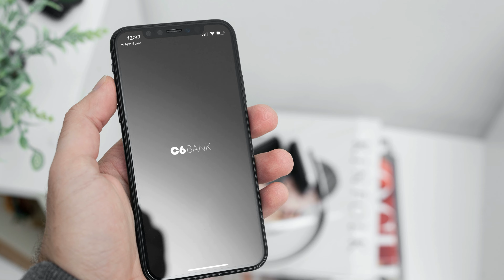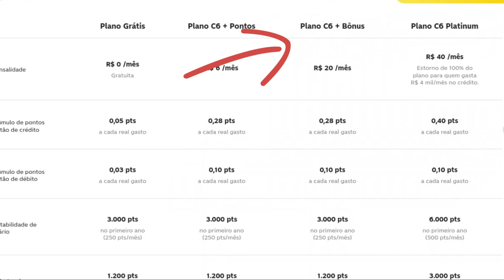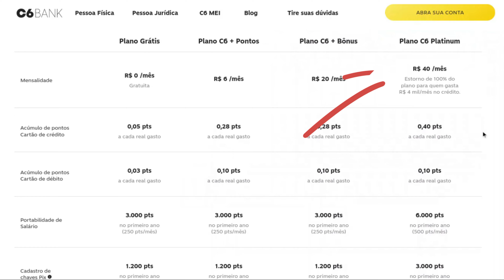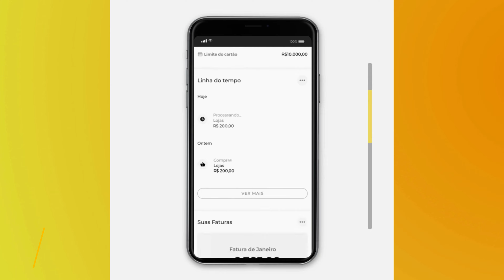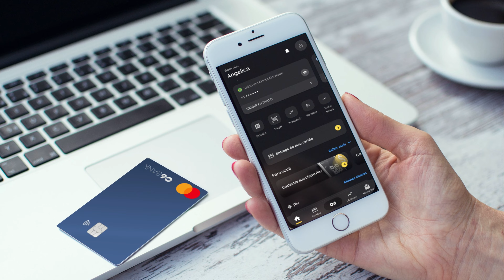C6 Bank Cartão de Crédito vale a pena? Como pedir? Qual o limite? (Aceleradores, Platinum e Carbon)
O C6 Bank oferta diferentes tipos de cartões. Mas é bom? Tem anuidade? Aprova fácil? Tem milhas e pontos? Confira!

💳 Sem cartão pra assinar? Faz um Digio

00:00 - Introdução
00:12 - Pontos Positivos
00:13 - C6 Bank é confiável?
00:25 - Como pedir?
00:55 - Limite inicial
01:06 - C6 Cartão Básico
01:20 - Aceleradores (C6 + Pontos e C6 + Bônus)
02:18 - Pontos Átomos (milhas)
02:36 - C6 Platinum e Acelerador
03:10 - C6 Carbon (Pontuação e benefícios)
03:48 - App
04:02 - Pontos Negativos
03:27 - Conclusão: vale a pena?

O C6 Bank é um dos maiores bancos digitais do Brasil e oferta diferentes tipos de cartões. Mas quais são eles? Valem a pena? Como funciona? Saiba tudo nos próximos minutos.

Pontos Positivos

Mas pra começar, o C6 Bank é confiável? A instituição é uma das fintechs mais importantes do Brasil, além de contar com todas as autorizações do Banco Central para poder funcionar. Portanto, é seguro.

Depois de abrir a sua conta, o C6 Bank fará a análise de crédito em seu nome e passará a monitorar as suas movimentações. Algumas pessoas já são aprovadas no cartão de crédito logo de cara, mas na maioria das vezes, será preciso movimentar a conta e esperar alguns meses para conseguir obter crédito. Logo, a dificuldade de aprovação do cartão é considerada média.

O limite inicial depende da análise interna do banco, mas é comum ver relatos na internet de pessoas que conseguiram altos limites com a fintech. Ademais, o limite pode ser aumentado à medida que você utiliza o cartão para os seus gastos mensais.

O C6 Bank conta com três cartões. O cartão C6 comum, o C6 Platinum e o C6 Carbon. O C6 básico não tem anuidade, possui as funções de débito e crédito, faz parte do programa Mastercard Surpreenda e pontua 0,05 pontos por real gasto no programa de pontos Átomos. O interessante é que você pode contratar aceleradores de pontos, para pontuar mais a cada compra. Contratando o plano C6 + Pontos, que custa R$ 6,00 por mês, você passa a pontuar 0,28 pontos para cada real gasto. Já com o plano C6 + Bônus, que custa R$ 20 mensais, você também pontua 0,28 pontos para cada real gasto, mas passa a ganhar 600 pontos adicionais todos os meses.

Então, o cartão puro não possui anuidade, mas você pode contratar os aceleradores para obter mais pontos, caso seja o seu interesse. No fim das contas, por ano, você pagará R$ 72 no plano C6 + Pontos e R$ 240 no plano C6 + Bônus, então, é preciso fazer as contas para saber se vale a pena ou não pra você.

Ao acumular pontos, você pode trocá-los por produtos, cashback na fatura, passagens aéreas ou até mesmo transferi-los para a Livelo, o melhor programa de fidelidade do Brasil.

Já o C6 Platinum, também tem anuidade gratuita e é emitido para clientes que fazem movimentações com valores mais altos. Para fazer o upgrade, você pode ir na aba de cartões e ver se já está disponível pra você. O Platinum possui benefícios especiais da bandeira Mastercard, como o serviço de Concierge, seguro de automóveis alugados, seguro médico em viagens, assistente de viagens e mais. Este cartão também conta com um acelerador, que custa R$ 40 por mês e te dá 0,40 pontos por cada real gasto. O interessante é que você tem isenção nessa cobrança se o seu gasto for maior de plenos R$ 4 mil por mês. Nessa categoria, você pode emitir um adicional gratuitamente.

Por fim, o C6 Carbon é o cartão black da instituição. Ele possui anuidade de R$ 85,00 por mês, mas você recebe 50% de desconto neste valor se gastar mais de R$ 4 mil por mês e isenta a anuidade se o gasto for maior que R$ 8 mil mensais. Quem investe a partir de R$ 50 mil com o banco também fica isento desta mensalidade. A pontuação deste cartão é de 2,5 pontos para cada um dólar gasto. Você também tem 4 acessos gratuitos por ano à salas VIP em aeroportos.

Ademais, você pode escolher a cor e o nome do cartão e os pontos Átomos não expiram e você pode usá-los a qualquer momento.

Pontos Negativos

Até o momento, os cartões C6 só possuem suporte à carteira digital Samsung Pay, deixando usuários de iPhone e de outros Androids de fora.

O C6 Bank tem um atendimento considerado problemático e muitas vezes o suporte é demorado.

Nos últimos meses, muitos usuários reportaram uma diminuição repentina no limite do cartão e isso gerou inúmeras reclamações.

Por fim, apenas correntistas podem solicitar o cartão.

Mas para concluir, será que os cartões do C6 Bank valem a pena? As opções da instituição são muito interessantes, pois oferecem ao cliente bons benefícios e muita praticidade. Para quem já é cliente C6, vale muito a pena solicitar os cartões. Se você ainda não tem conta com o banco mas deseja um cartão sem anuidade ou que tenha uma boa pontuação, também é vantajoso fazer a solicitação.